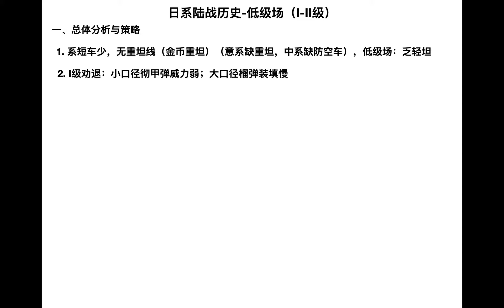鲲鹏驹战争雷霆第七十五期：日系I、II级低级房陆战历史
伴随大和民族特色的背景音乐，我们终于迎来了又一个新系：日系。日系早期很有特色，但二战后一度使用大量美系装备，直到后期才有了90式和10式等自主研发的主战坦克。还是按照惯例从I级II级低级房出发，按照鲲鹏驹开线顺序进行讲解，并以陆战历史展示典型载具。